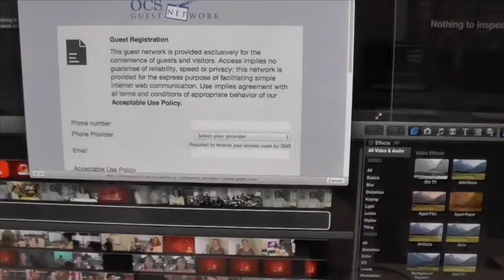JP doc Broadband High